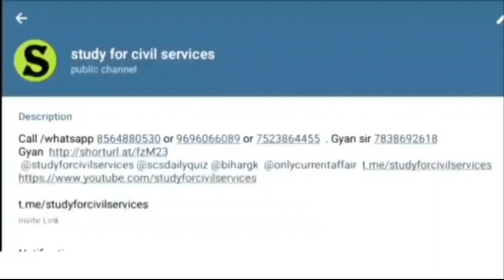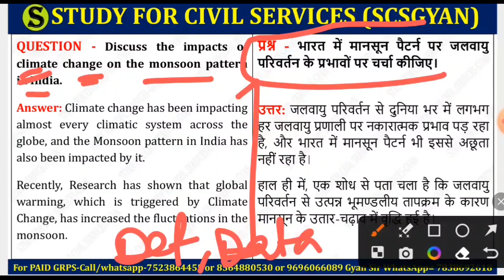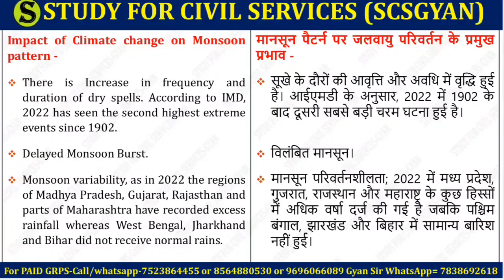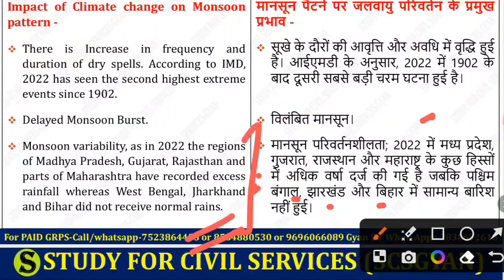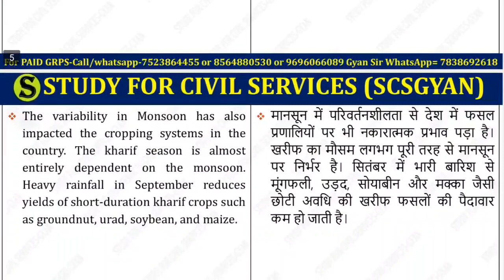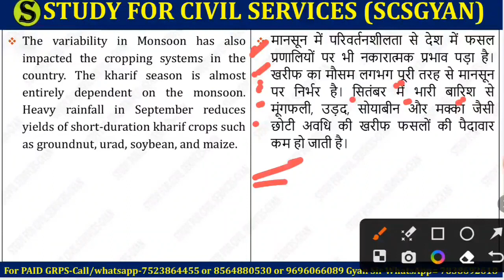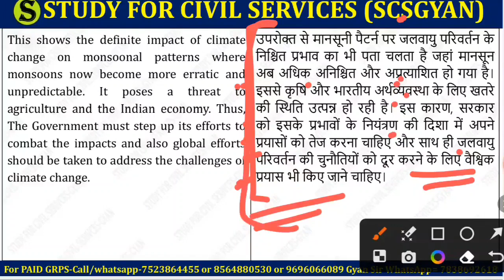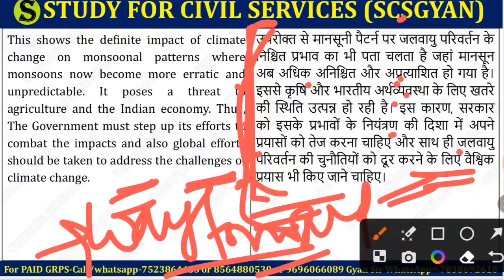uppsc uppcs free mains answer writing practice up pcs psc upsc cse ias IMP topics model question 187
Question:- 187. Discuss the impacts of climate change on the monsoon pattern in India.

प्रश्न:- 187. भारत में मानसून पैटर्न पर जलवायु परिवर्तन के प्रभावों पर चर्चा कीजिए।
1. studyforcivilservices free telegram channels
8. ADMIN & founder of study for civilservicesor scs gyan privatelimited = GYAN PRAKASH MISHRA

0:00 intro
0:10 Discuss the benefits and concerns related with River interlinking projects
0:20 mains model papers with solutions
0:30 mains question paper with answers
0:40 mains question paper analysis uppsc uppcs
0:50 uppsc mains gs paper 1 2 3 4 preparation
1:10 uppcs mains answer writing
1:20 uppcs mains answer writing in hindi
2:10 uppcs mains answer writing in english
2:20 uppcs mains answer writing practice
2:30 mains answer writing
2:40 mains answer writing practice
2:50 mains answer writing in hindi
3:10 mains answer writing practice for beginners
3:20 uppcs mains syllabus
3:30 uppcs mains paper
3:40 uppcs mains paid course
3:50 uppsc mains  crash course quick answer writing
4:10 uppcs mains preparation
4:20 uppcs mains preparation strategy
4:30 how to start mains answer writing for beginners
4:40 uppsc mains preparation
4:50 mains answer writing uppcs
5:00 mains answer writing for beginners